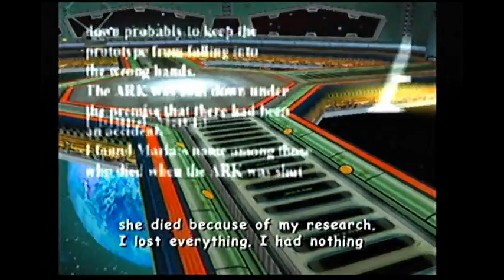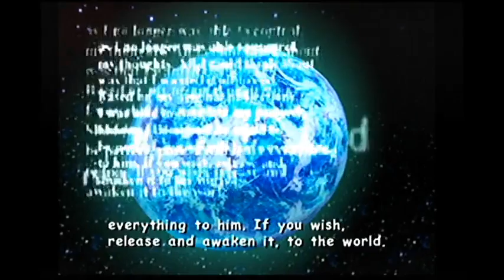Basement Quality - Sonic Adventure 2 (Part 14/16)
Taha, Nathan, and Pat endure through Eggman and Rouge